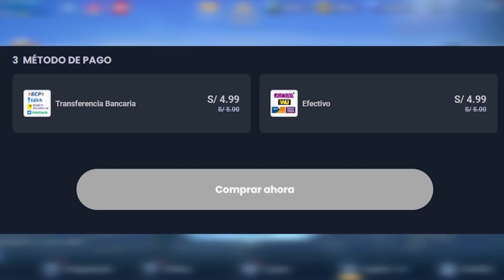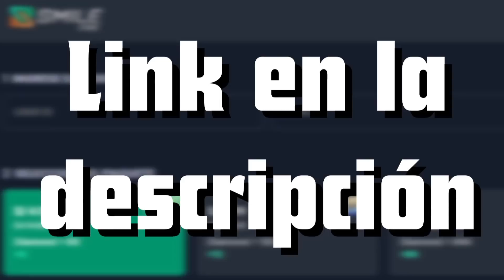10 HEROES QUE SIEMPRE GANAN EN RANK!| DEBERIAS USARLOS!!| MOBILE LEGENDS ESPAÑOL 2022